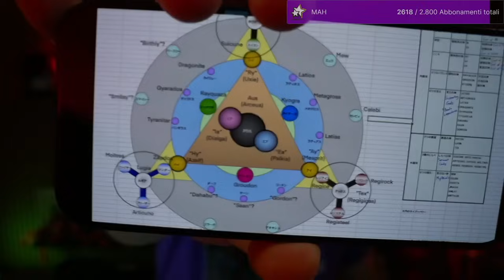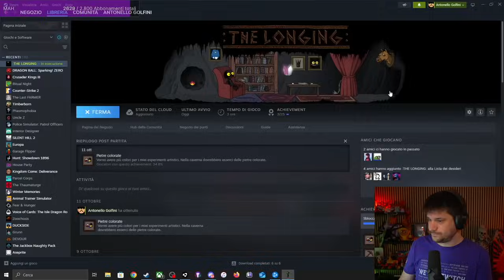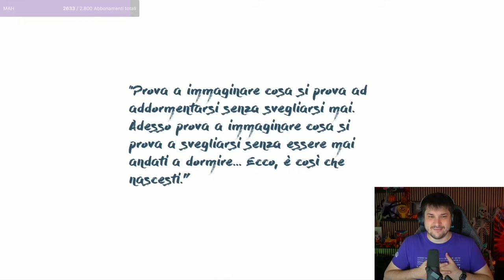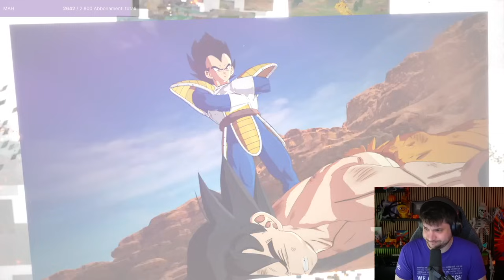Finalmente Europa!! e poi Sparking Zero e DLC di Diablo!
In questa live Finalmente Europa!! e poi Sparking Zero e DLC di Diablo!

00:00 Just Chatting
00:10:14 The Longing
00:27:22 Europa
01:06:31 Dragon Ball: Sparking Zero
03:00:00 Diablo IV: Vessel of Hatred (DLC)